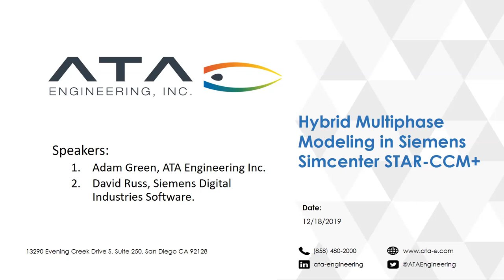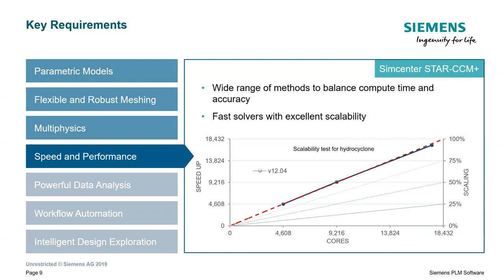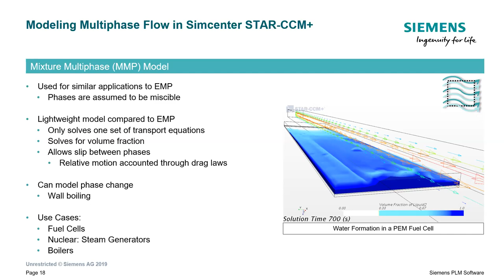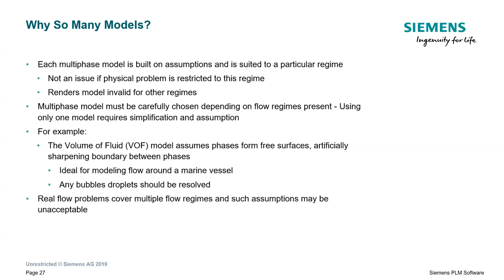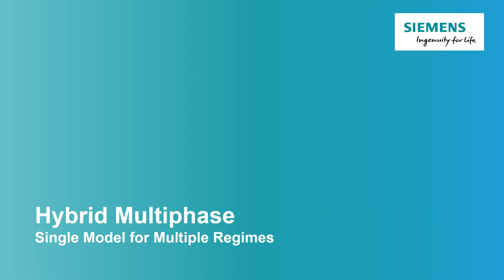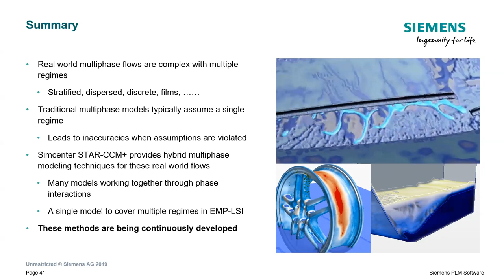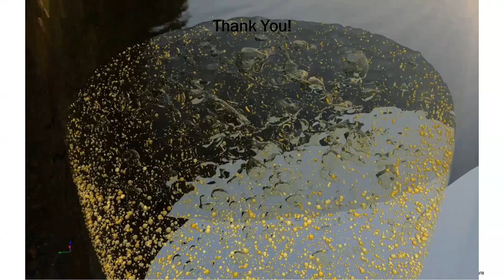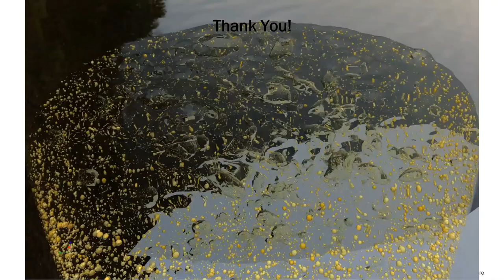Hybrid Multiphase Modeling in Siemens Simcenter STAR-CCM+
Explore Hybrid Multiphase Modeling in Siemens Simcenter STAR-CCM+.

Siemens Simcenter STAR-CCM+ has long been known for its powerful multiphase modeling capabilities.

Join ATA Engineering, Inc. to learn about Hybrid Multiphase Modeling, the ability to combine multiple multiphase models in the same STAR-CCM+ simulation as needed to obtain accurate results for a wide range of real-world problems.

Presented by David Russ of Siemens Digital Industries Software on December 18, 2019, the webinar will briefly review all the multiphase models available in STAR-CCM+ and the application areas for which each is typically suitable, then describe how they may be used in combination with hybrid multiphase models.

-  Eulerian Multiphase (EMP)
-  Mixture Multiphase (MMP)
-  Volume of Fluid (VOF)
-  Dispersed Multiphase (DMP)
-  Fluid Film (Film)
-  Lagrangian Multiphase (LMP)
-  Discrete Element Method (DEM)

Learn how STAR-CCM+ allows you to combine these multiphase models while including other application-specific critical physics as needed, such as conjugate heat transfer, phase change, and multi‑species chemical reactions.